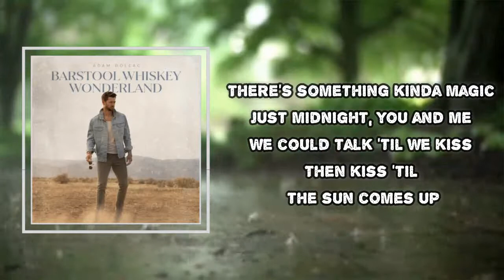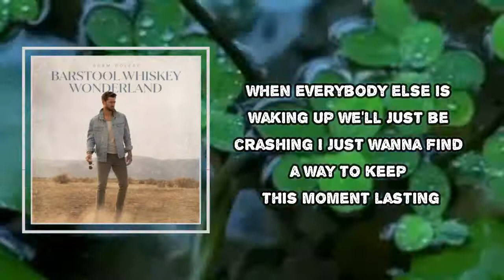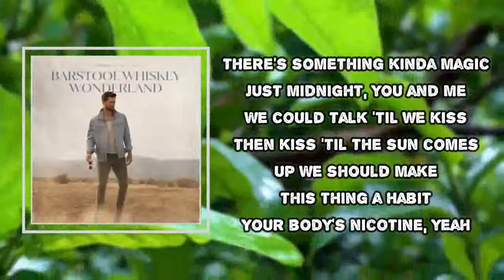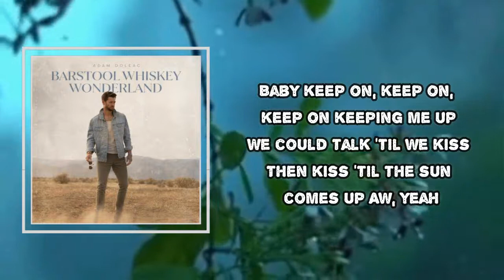Adam Doleac - Fast Asleep (Lyrics)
Fast Asleep

Fast Asleep Lyrics:
We've been passing like trains on opposite sides
Letting hellos turn to goodbyes
Yeah, life's been crazy
And everybody else gets you all day
You give and give, and they just take
I've been missing you, baby

I need a little time alone with you and no distraction
What you say tonight, tonight we make it happen

There's something kinda magic
Just midnight, you and me
We could talk 'til we kiss
Then kiss 'til the sun comes up
We should make this thing a habit
Your body's nicotine
So baby, keep on, keep on, keep on keeping me up
While the whole world's fast asleep

Blanket in the sky
Blanket on the ground
Stars in your eyes
And the only sound is the one you're making

When everybody else is waking up we'll just be crashing
I just wanna find a way to keep this moment lasting

Just midnight, you and me, baby
Yeah, we could talk 'til we kiss
You're body's nicotine
Ah, yeah
While the whole world's fast asleep, yeah

Girl, I wanna fall in love

Your body's nicotine, yeah
Baby, keep on, keep on, keep on keeping me up
Aw, yeah
Nobody else but you and me

Aw, yeah